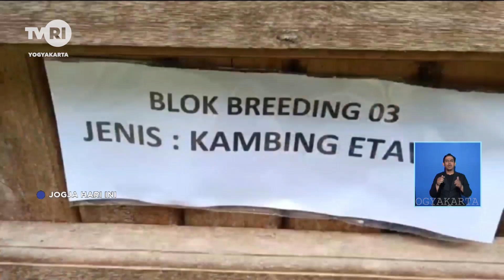MENTAN APRESIASI PETERNAKAN DI KULONPROGO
Find Us